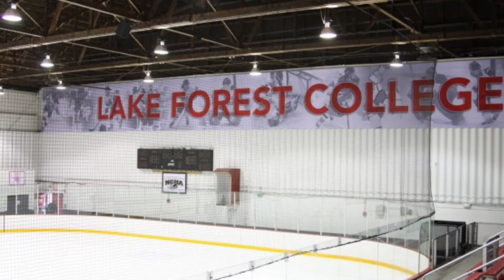Player Profile Episode 3: # 11 Cody Guidorzi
In this week's edition find out what it was like for Cody growing up in in St. Louis and Cam McGuire stumps Cody with a question about his connection with Bron Loiselle.